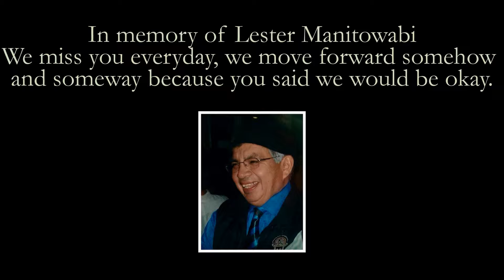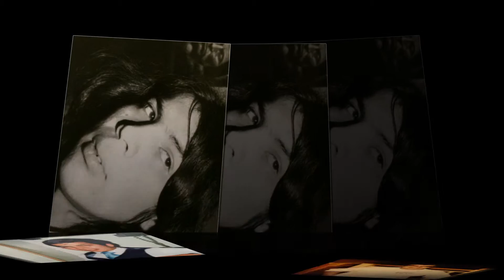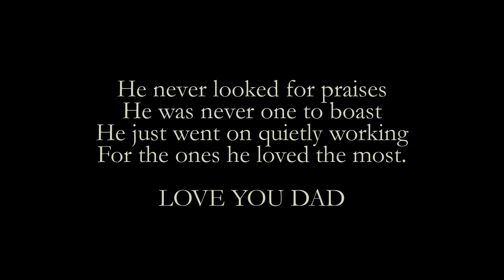Dads Memorial Dec 18 2015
My dad meant the world to me this video is in memory of him.
Music by Rudimental with Ed Sheeran, lay it all on me and Green Day, Time of your life